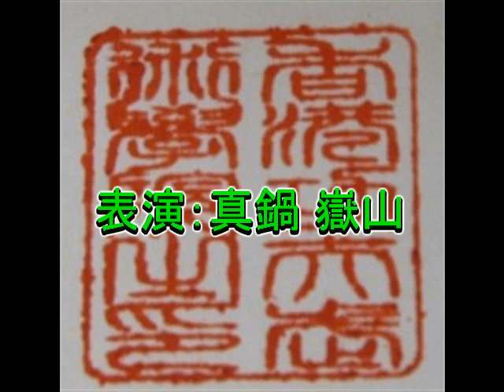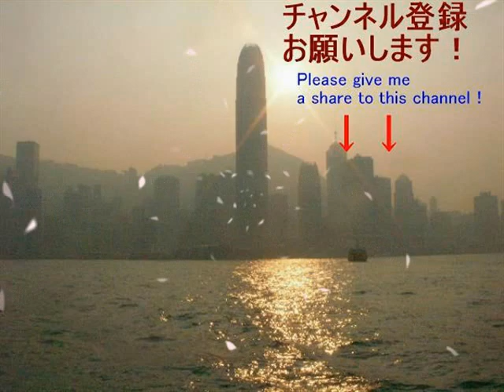洪拳 十毒手の表演 香港カンフー武術學院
眞鍋 嶽山による洪拳の套路「十毒手」の套路を表演致します。十毒手は佛山無影脚で有名な黄飛鴻の考案と伝えられます。短い套路ですが今後、香港カンフー武術學院が出場するであろう表演大会で活躍してくれそうな套路として期待してます。
または香港カンフー武術學院 洪拳・詠春拳blog
特に愛知県周辺、東京都周辺と新潟県長岡市周辺にお住まいの方にお勧めしています。